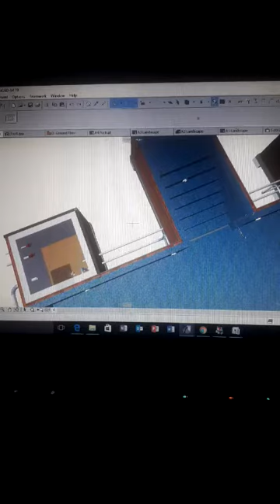Skematik 3D for team Instalasi Albian Pool